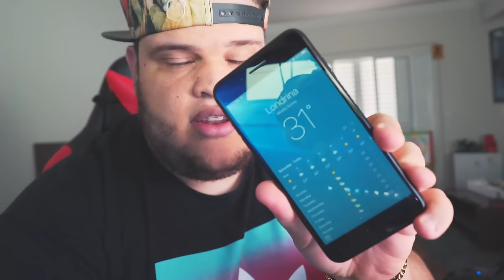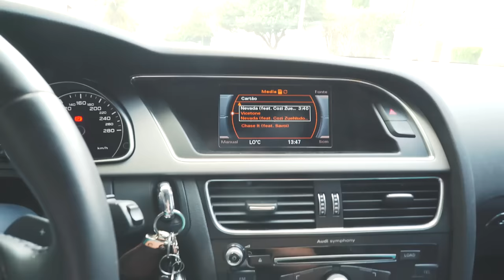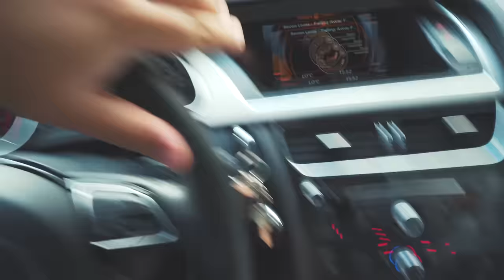BANHEIRA DE GELO DO TUSK ‹ EduKof ›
○ ○ ○ ○ ○ ○ ○ ○ ○ ○ ○ ○ ○ ○ EduKof em um dia muito quente lava seu Audi e faz uma surpresa para seu Husky Siberiano que adora gelo mas a reação dele foi outra!